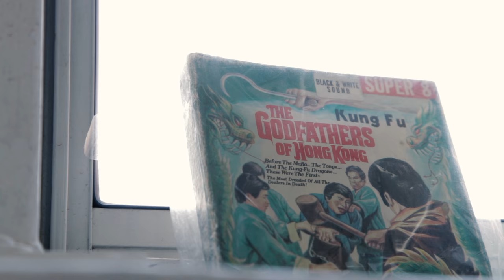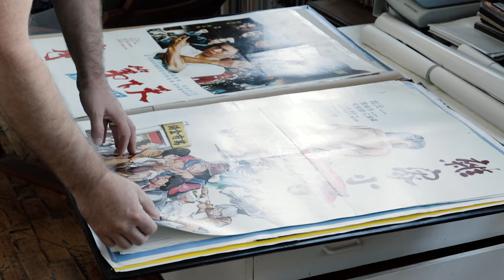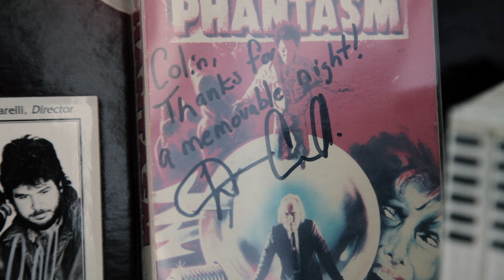Portraits: Colin Geddes | TIFF 2016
A video portrait with TIFF Midnight Madness & Vanguard programmer, Colin Geddes